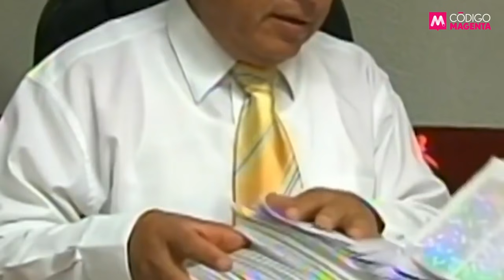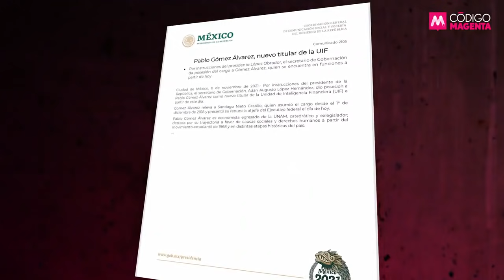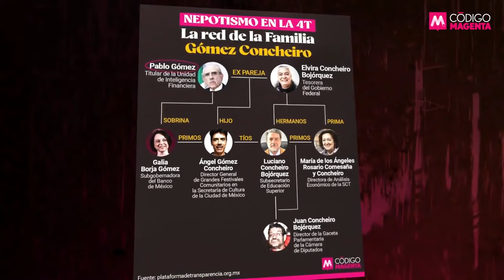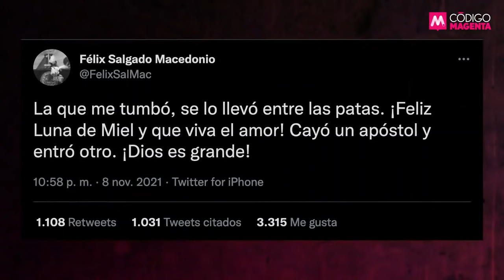El Calvario De Santiago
⭕️ ¿Qué hay detrás de la renuncia de Santiago Nieto a la Unidad de Inteligencia Financiera? Una jugada de poder que solo puede entenderse en el contexto de la anticipada sucesión presidencial de 2024.

▪️El análisis de Círculo Magenta, el espacio de análisis e información privilegiada donde se discuten los temas que realmente importan